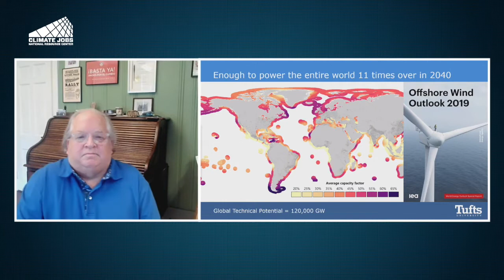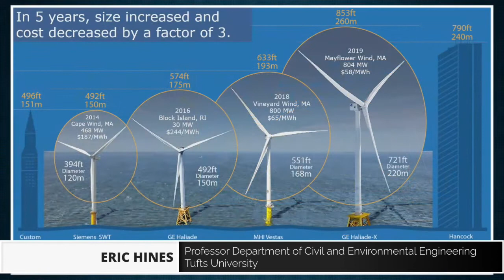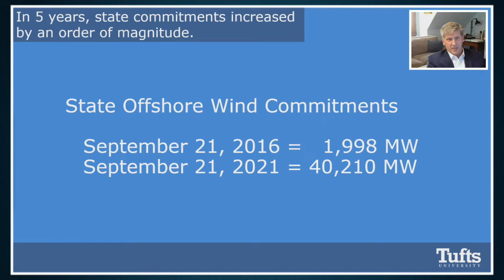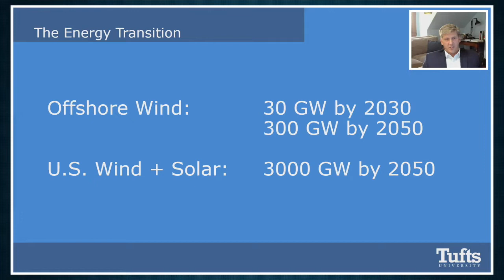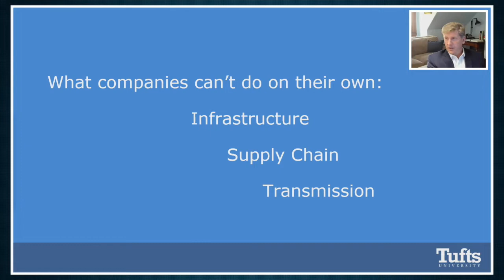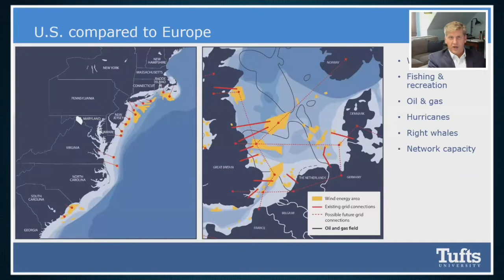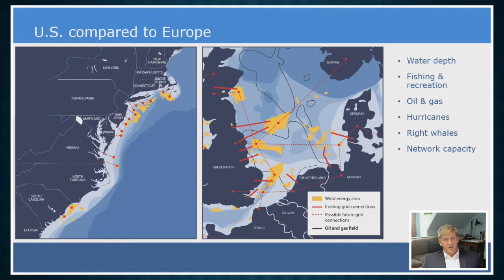Building a Robust, Equitable Offshore Wind Industry in the U.S.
Moderator: Lee Smith, Managing Member, American Solar Partners (ASP)

Hae-Lin Choi, New York State Political Director, Communications Workers of America District 1 (CWA)

Doreen Harris, President and Chief Executive Officer, NY Energy Research and Development Authority (NYSERDA)

Eric Hines, Professor, Department of Civil and Environmental Engineering, Tufts University

David Langlais, Business Manager, Iron Workers Local 137 (IW)

Amanda Lefton, Director, Bureau Ocean and Energy Management (BOEM)

Grant Provost, Business Agent, Iron Workers Local 7 (IW)